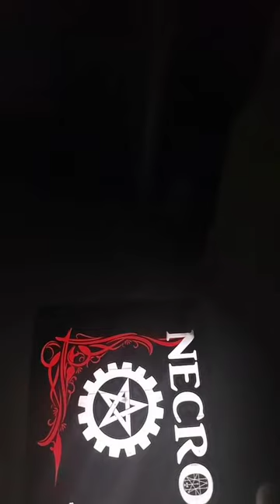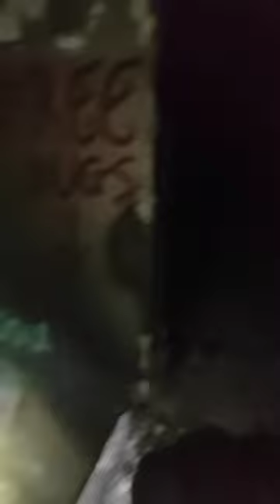Blocuri Abandonate demoni